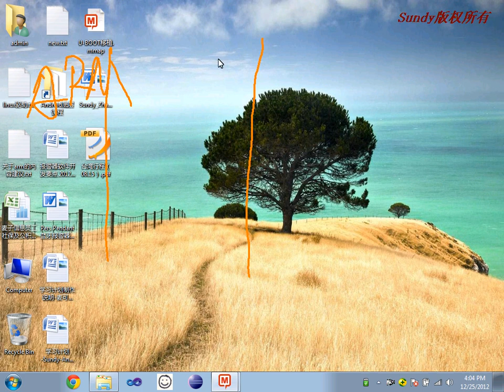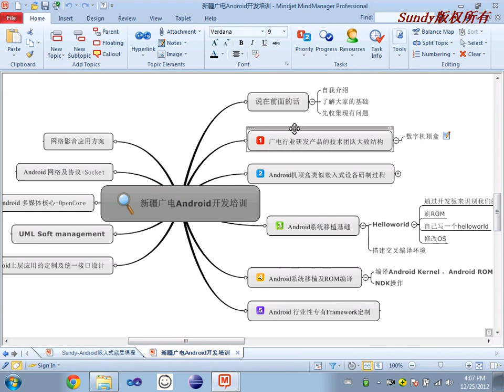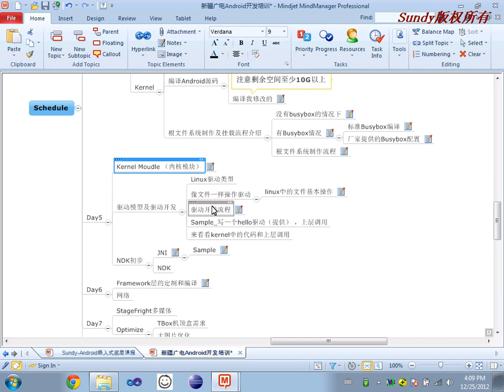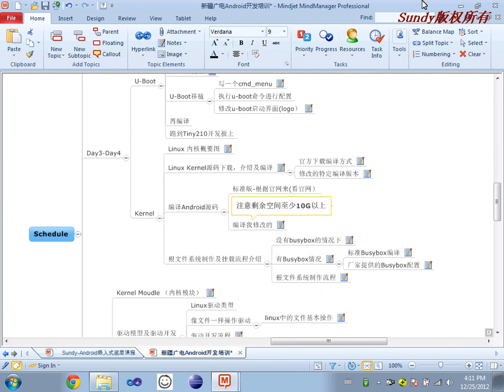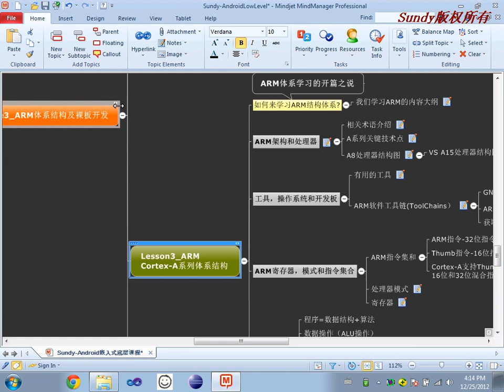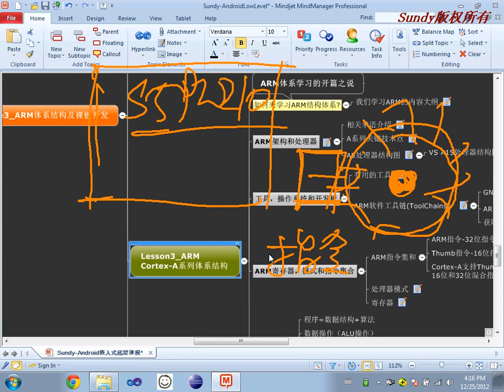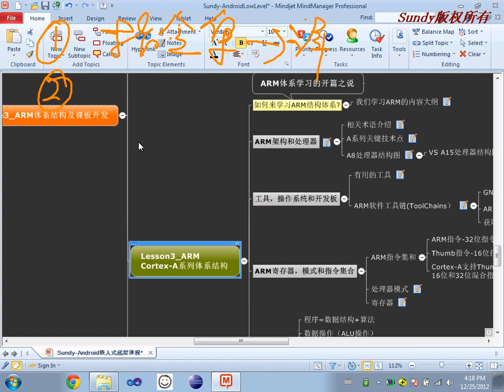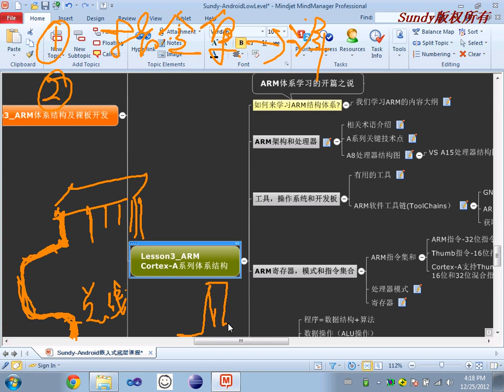ARM汇编语言-6.ARM体系结构-学习方法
独木不成林，只是理解了ARM的结构，系统还是无法使用，本章我们将学习ARM汇编语言，了解芯片中的一些简单控制器，来看看系统是如何展现给我们的。